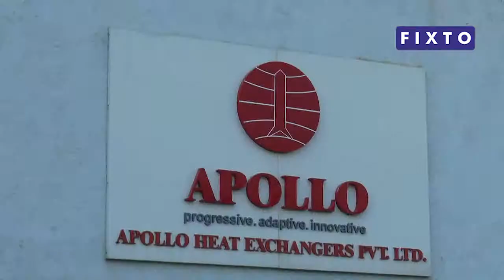Testimonials of FIXTO Welding Tables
FIXTO MODULAR WELDING TABLES

FIXTO Modular Welding Table
FIXTO is the most affordable modular Welding Table on the market. The
amount of time and money you’ll save in reduced fixturing time, and improved
repeatability makes FIXTO a sensible, and wise investment.
The innovative plate, slot, and hole system of the FIXTO Table provides
multiple clamping surfaces, channels, and points, so whether you’re building a
dedicated fixture, short run fixture, or one-time use fixtures, the FIXTO
adapts to your work needs.
The FIXTO Table is modular, so YOU can adapt the table, right in your
shop, without ordering an expensive custom designed table. The FIXTO
plates can be removed, and reconfigured to the desired size, and form.
You work for your customers, we work for YOU. Our design team works
continuously and tirelessly to develop new tools to help you fixture more
efficiently so you can get the best value and performance from your FIXTO
Table and Clamps.